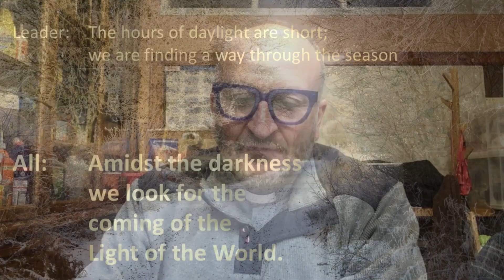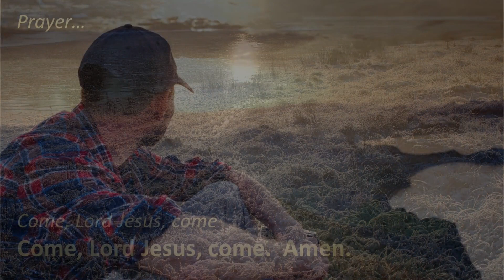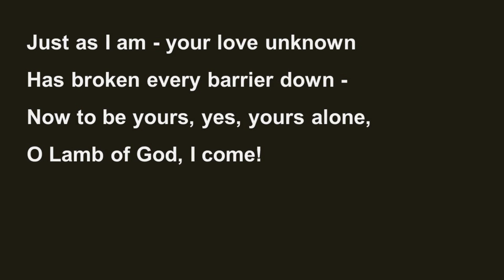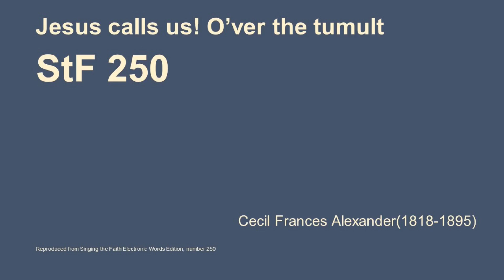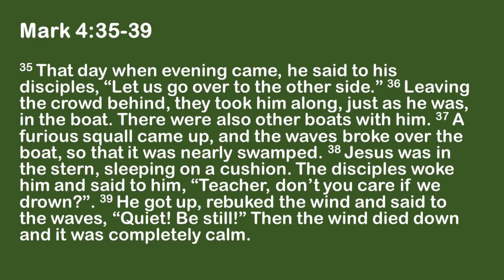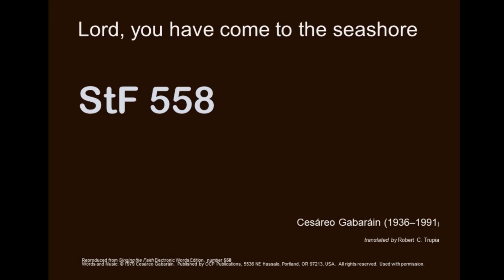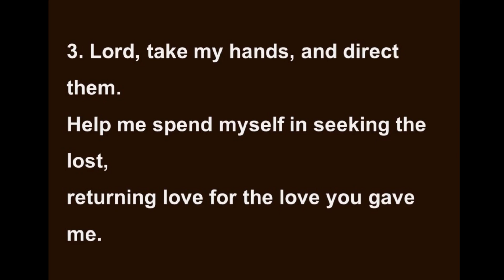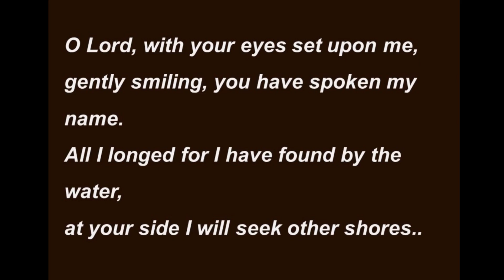Truth in stillness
This short time of worship (about 20 mins) will introduice us to the theological understanding of stillness in a very busy world including spiritual busy-ness. All are welcome.